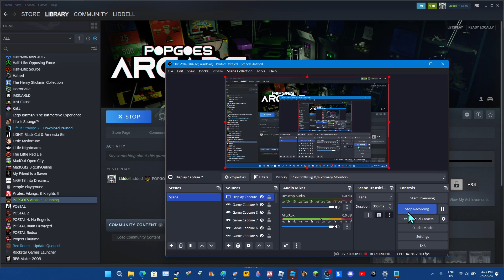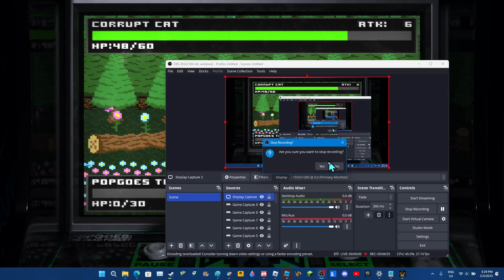POPGOES ARCADE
POP GOEZ